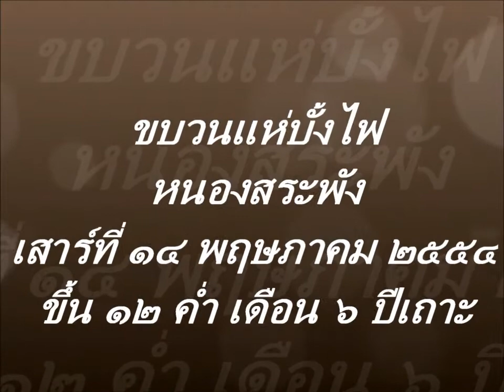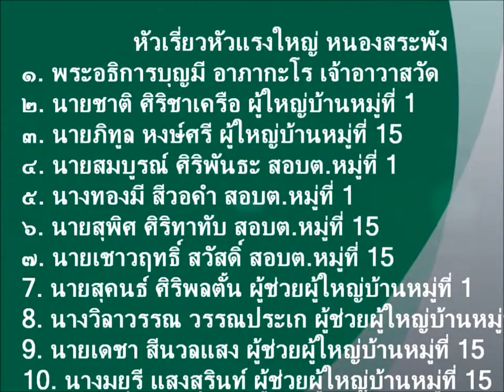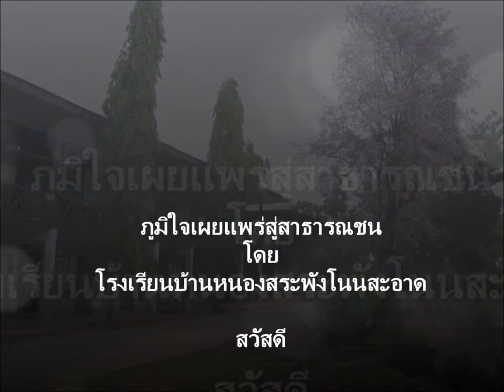ขบวนแห่บ้องไฟหนองสระพัง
หนองสระพัง, เขวาไร่, โกสุมพิสัย, มหาสารคาม